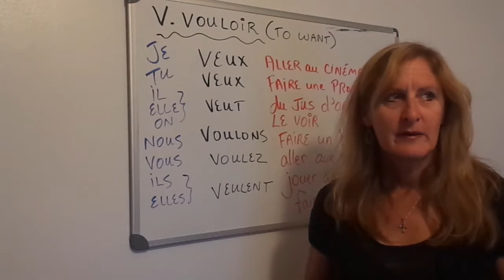Learn French Online - Common Verb Series "v. vouloir" (to want)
pl-languagetraining.com   In this series of videos, you will learn the most common basic irregular verbs in French with key expressions and phrases: modal verbs (vouloir-pouvoir-devoir), verbs to have, to be, to go, to do, to take, etc. You will also learn the conjugation pattern of the verbs from each group (ER-IR-RE), and get a review and test. This course is designed to provide you with the basics of French to get by in the language more quickly. It is mostly for beginners, though it is a good review for students at the intermediate level. These video-audio classes allow you to hear the correct pronunciation as you go.

Share your comments and ask questions, and I will try to answer them in my next videos.  pl-languagetraining.com